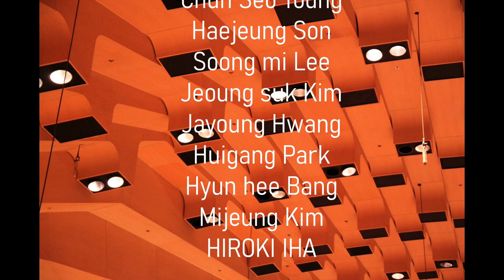(独学ピアノ) oota manabu Receital | PIANO Recital DOLBY ATMOS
Amateur Pianist King 2024 FEB 1.
非専攻ピアニスト 金学九
ソウル リサイタル

(00:35) 1.Beethoven Piano sonata Nr.12  1st mov
(09:27) 2.Schubert   Music Moment Nr.3
(11:53) 3.List   Liebestraum
(16:42) 4.Mozart Piano sonata Nr.5  1st mov
(19:27) 5.Mozart Lacrimosa from the Requiem
(23:02) 6.Chopin Waltz B - minor arr. by myself.
(28:34) 7.Beethoven Symphony Nr.5  1st mov  arr. by myself
(37:27) 8.Variation of one of the American Folk song arr. by myself 「まもなくかなたの」
(45:18) 9.Tchaikovsky Symphony No.6  [Pathetique]  arr. by myself  Piano Solo
                  I. Adagio - Allegro non troppo
                 II. Allegro con grazia
                III. allegro molto vivace
                IV. Finale: Adagio lamentoso

Live Concert
MIC: Tascam DR 40 PCM Recorder  24bit 96Hz HI-Res Recording
Sound Reverb: DOLBY ATMOS Super wide Stereo
DOLBY Atmos Surround

플로필 소개
일본 출생자
한국외국어대학교 일어일문화  학사 졸업
고려대학교 일반대학원 일어일문과 석사 졸업
충남대학교 일어일문과 박사  중퇴

EBS 초급일본어 라디오 진행자. 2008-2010 (원어민 / 재일교포3세)
삼성인력개발원 Senior Manager
現  教育研究員